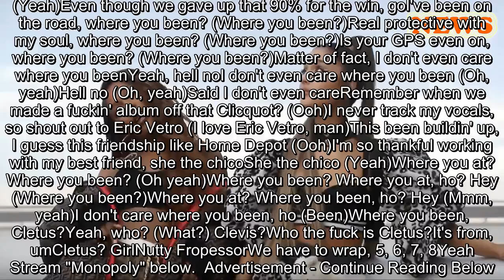Here Are All the Lyrics to Ariana Grande and Victoria Monet's Song, "Monopoly"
Ariana Grande released a new song called "Monopoly" this afternoon with close friend, collaborator, and fellow artist Victoria Monét. After the song dropped, the Thank U, Next singer explained on Twitter that the surprise track is dedicated "to friendship, freedom, protecting your energy and staying right in your bag." to friendship, freedom, protecting your energy 🧚🏼‍♂️ and staying right in your bag 🖤 we love you MONOPOLY Ariana Grande (@ArianaGrande) April 1, 2019 Monét gave a similar note, calling the track "a thank you to them fans" and described it as "good vibes and celebrations of life and friendship." Wooo!!! Nothin but good vibes and celebrations of life and friendship 💫 Victoria Monét (@VictoriaMonet) April 1, 2019 Fans also wondered if Grande came out as bisexual on the song, since she and Monét both sing "I like women and men" in the chorus. The singer hasn't publicly commented on the lyric, but Monét has previously discussed her sexuality on social media by saying she also likes girls. It's unclear whether the line only applies to her or both her and Grande. I want everyone to know that I’m single (since people wanna pretend I’m not) and make imaginary rules for me. I secretly and respectfully went through a difficult break up this summer but enough is enough. I also like girls. Thank U, Next. Bye ✌🏾— Victoria Monét (@VictoriaMonet) November 9, 2018 After coming out, this thanksgiving coulda went waaaay left!! But she love meeeee how I am and I ’m so happy 🍂🍂🍂🍂🍂🍂🍂🍂🍂🍂🍂🍂— Victoria Monét (@VictoriaMonet) November 21, 2018 Regardless, the track is another bop from the pop powerhouse and one of her right-hand writers. Read all of the lyrics to "Monopoly" below: Yeah I've been on the road, where you been?Real protective with my soul, where you been?Is your GPS even on, where you been?Matter of fact, I don't even care where you been Bad vibes, get off of meOutta here with that fuckeryTreat my goals like propertyCollect them like MonopolyI probably won't come if there's not a feeAnd if they try come stoppin' meI swerve both ways, dichotomy I like women and men (Yeah)Work so fuckin' much, need a twinny, twin, twinHow you hit the club and you barely got in?Then we hit the bank, making them investments for the win, oh Said, I been on the road, where you been? (Where you been?)Real protective with my soul, where you been? (Where you been?)Is your GPS even on, where you been? (Where you been?)Matter of fact, I don't even care where you been Bad vibes, get off of meOutta here with that fuckeryTreat my goals like propertyCollect them like MonopolyI probably won't come if there's not a feeAnd if they try come stoppin' meI show them my discography (Yeah, yeah) I like women and men (Yeah)Work so fuckin' much, need a twinny, twin, twin (Hey)You'd be straight for life if I gave you my PIN (Yeah)Even though we gave up that 90% for t